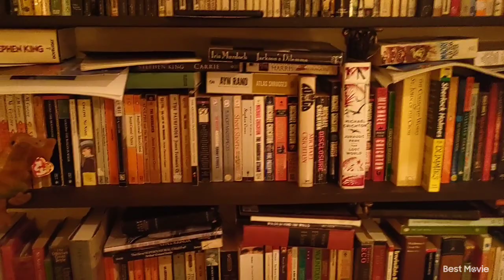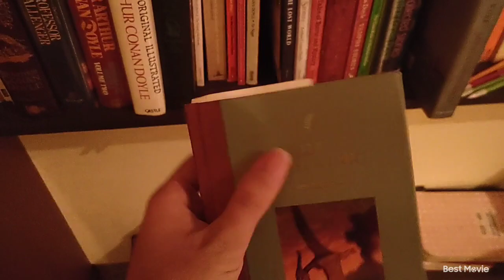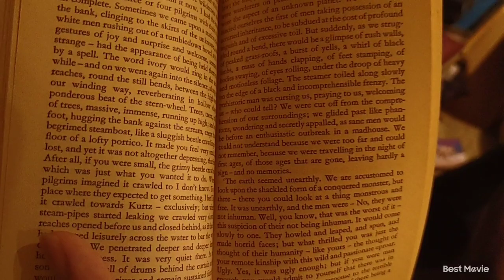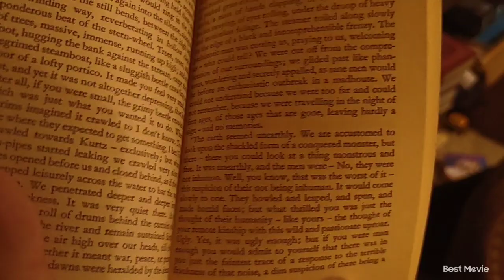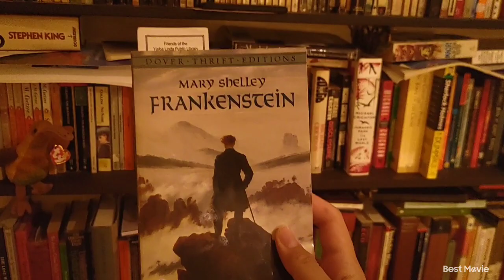My Favourite Passage In All of Literature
What's yours? Leave a response down below.